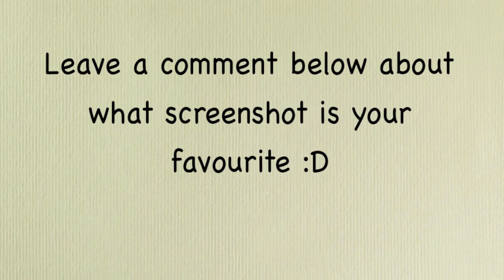The Sims 3 University Life: Photos Leaked!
Hope you enjoy these leaked photos, sorry thats its short and that some screenshots are blurry! :D